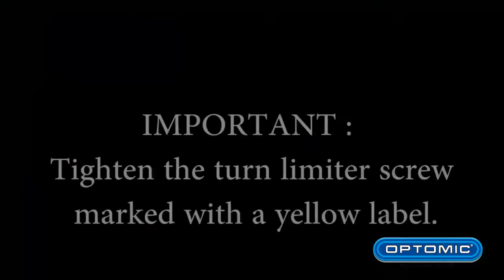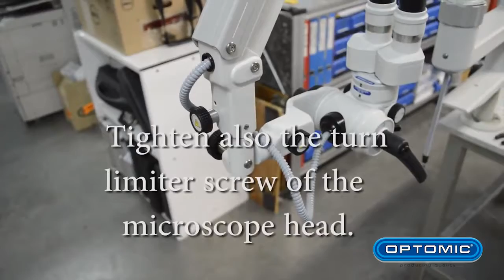BR900 7100 ENT Microscope Video Set Up